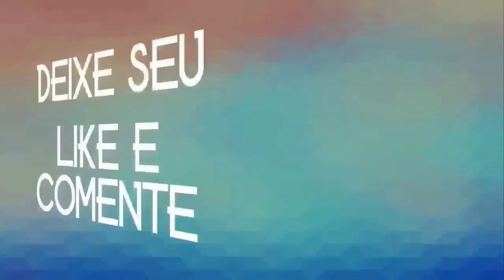GENINHO BATALHA VAQUEJADA RAIZ 2020